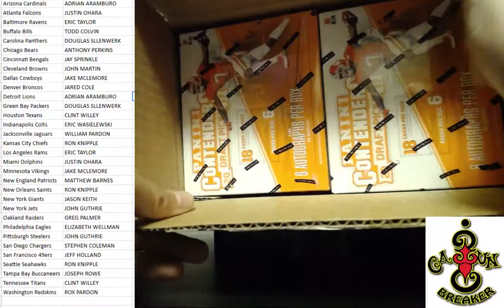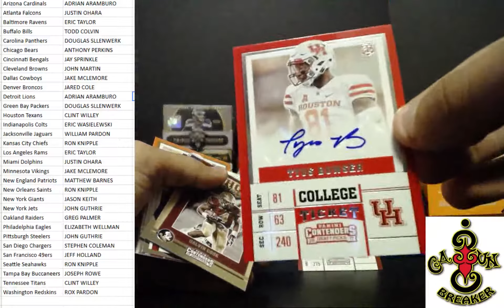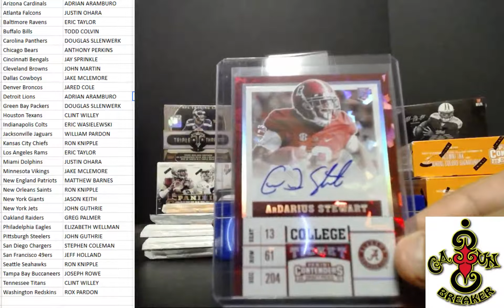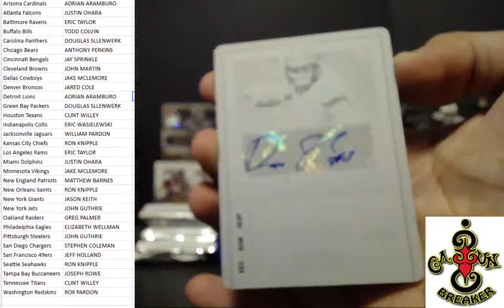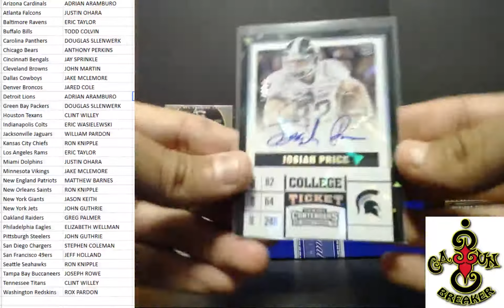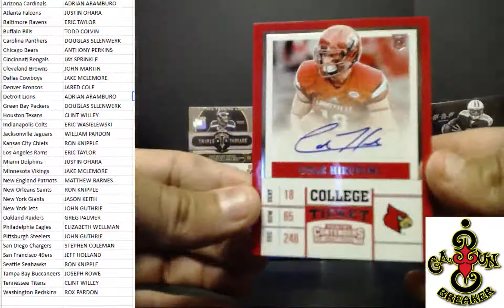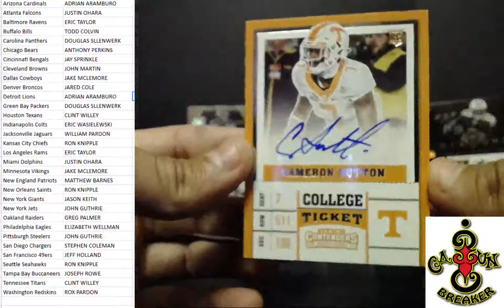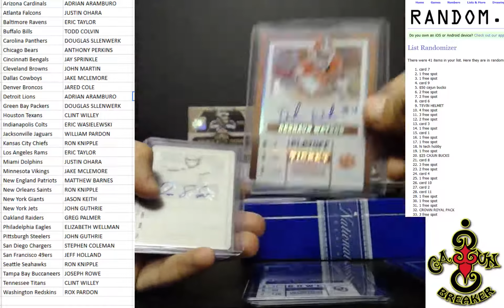CAJUNBREAKER 2017 CONTENDERS DRAFT PICKS HALF CASE PYS #1 4/27/2017